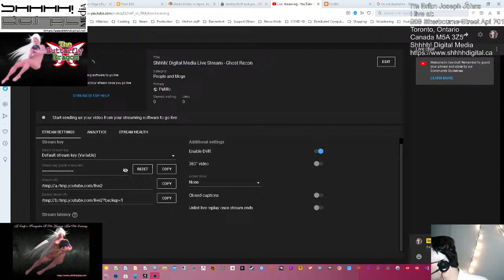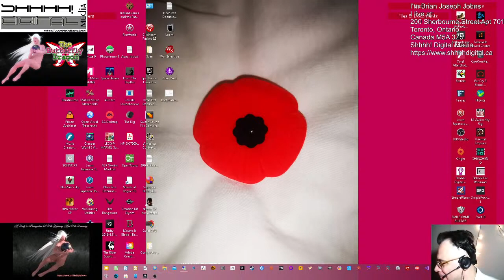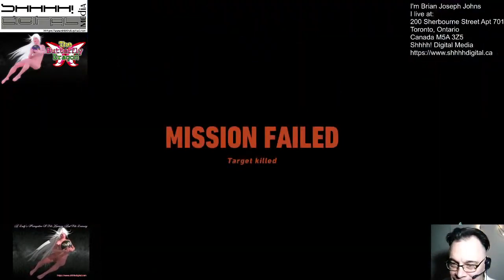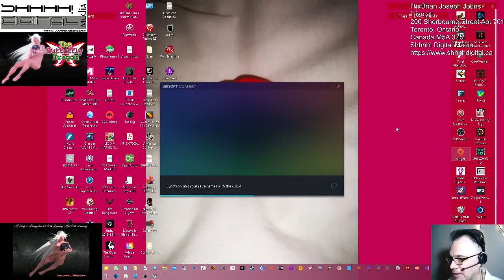Shhhh! Digital Media Presents - Tom Clancy's Ghost Recon: Wildlands